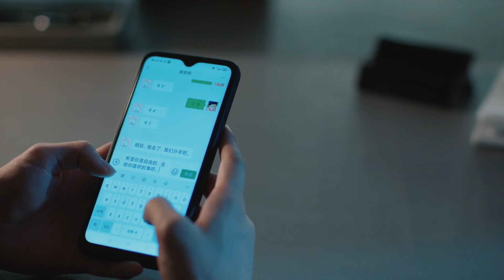🌺總裁和灰姑娘分手後頹廢不堪，精神萎靡，卻不知灰姑娘被瘋狂示愛！·2023chinesedrama